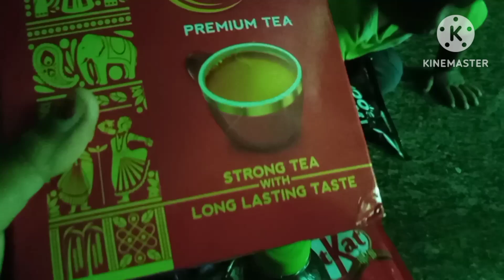,,,,,చాలా తొందరగా easy ga చేసే టొమాటో చింతపండు రసం.....